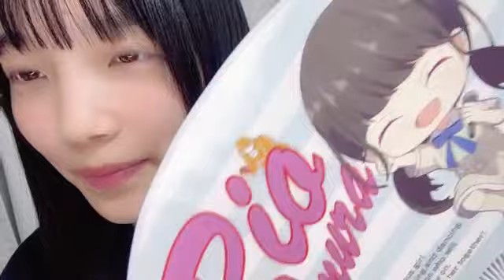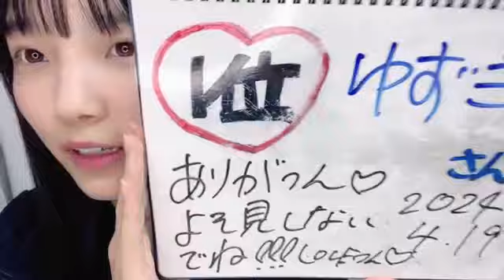SHOWROOM 岡村 梨央（STU48 2 5期生） 2024年04月19日20時21分16秒